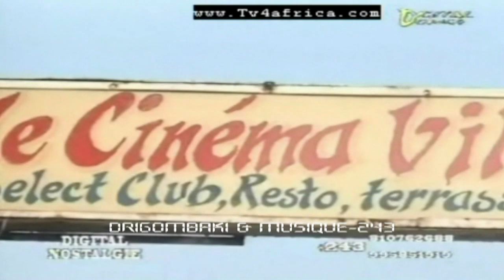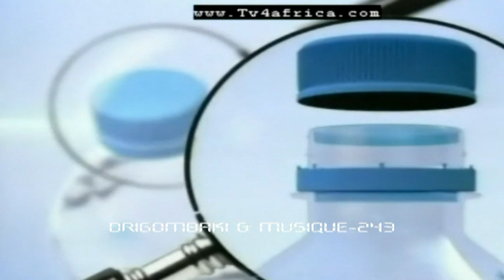Gina Ifonge (gina wagina) face a Irene Mpiana dans "digitalnostalgie"